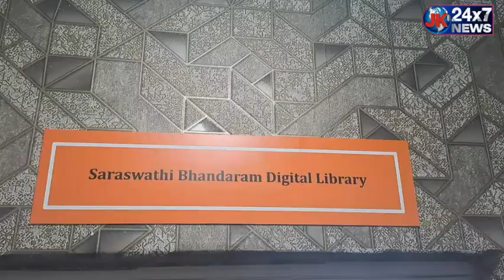LG Manoj Sinha inaugurated Sri Mutt Srinagar branch and Saraswati bhandaram digital library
LG Manoj Sinha inaugurated Sri Mutt Srinagar branch and Saraswati bhandaram digital library at shivpora